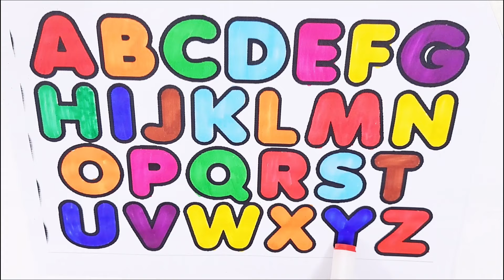Learn ABCD Alphabets and numbers counting 123.Shapes for kids and Toddlers.ABC nursery rhymes.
abc
abc song
abcd
english alphabet
alphabet for kids
abc alphabet
alphabet songs
alphabet sounds
toddler songs
toddler learning
toddler fun learnin